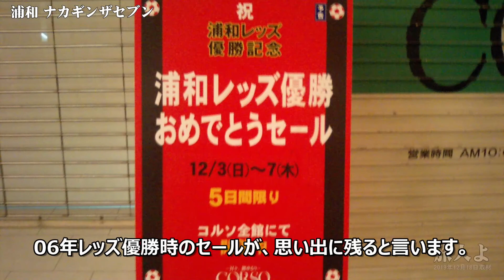古い浦和 ナカギンザセブン / 令和元年12月18日 埼玉県さいたま市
JR浦和駅から伊勢丹/コルソを埼玉県庁方面へ向かう際、浦和中央郵便局、さくらそう通り近くの「ナカギンザ商店街ビル」〔埼玉県さいたま市高砂〕が2020年03月末で閉鎖されることになりました。

浦和駅周辺は東口再開発に伴うパルコ開業などで、新しい風が吹き始めています。
そんな中、今はさいたま市、古くは浦和市の面影を残す商店街「ナカギンザセブン」があります。